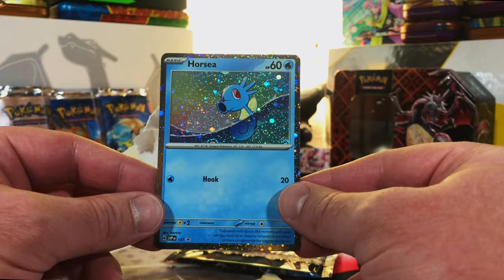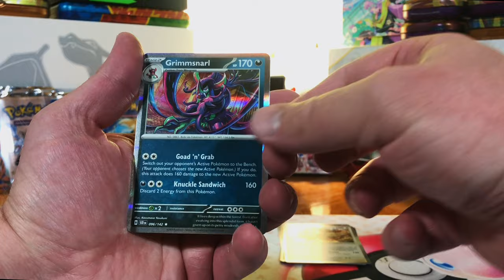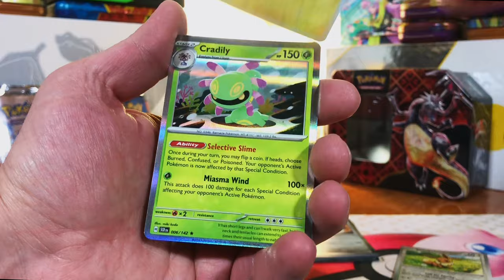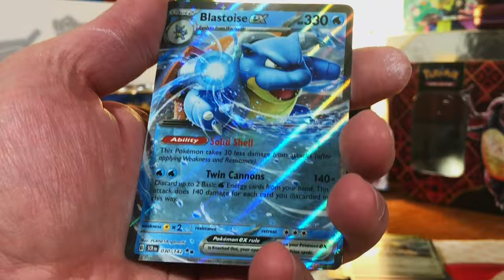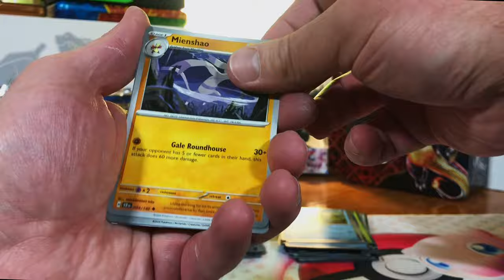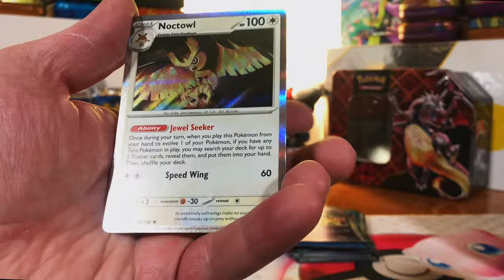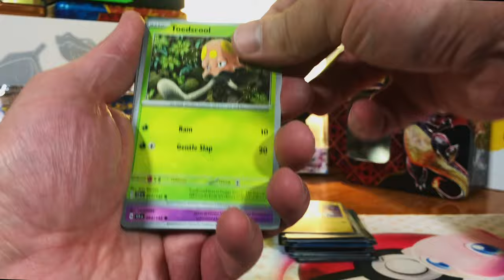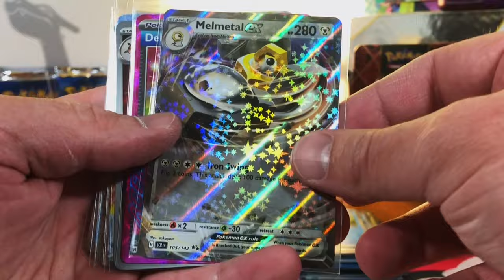Opening the NEW Pokemon Stellar Crown! I CAN’T BELIEVE WE PULLED IT!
Today, we're digging into one of the Pokemon TCG's latest sets, Stellar Crown!  Tons of awesome pulls await!

Graded Pokemon Card Store:

Mailing address:
Philip Hunsaker
Blacklick, OH 43004